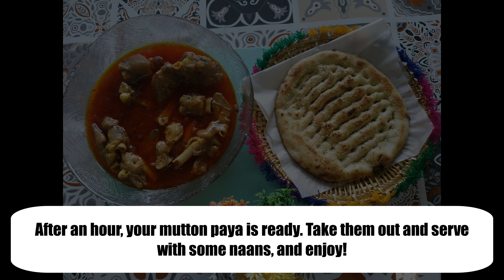Easy Mutton Paya Recipe | How To Make Mutton Paya In 16 Steps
Overview:

Paya is a traditional Indian dish made with the trotters of a cow, goat, sheep, or buffalo, mixed with various spices.

This recipe uses mutton trotters and traditional Indian spices. Since the paya curry doubles as a broth, it can also be eaten as a soup; an extremely healthy soup.

Alternatively, you can eat with naan bread and a variety of sides.

Whether you’re making mutton paya for an event or to eat at home, this recipe is bound to offer a taste to remember.

Ingredients:

- Mutton Trotters - 8 Whole
- Ginger - 2 Inch Piece (Diced)
- Garlic - 1 Cup of Cloves
- Onions - 1 Small (Diced)
- Black Peppercorn - 0.5 tsp
- Cinnamon - 1 Small Stick
- Clove - 5 Pieces
- Cumin Seeds - 1 tsp
- Black Cardamom -  1 Piece
- Green Cardamom - 2 Pieces

Instructions:

1. Take a ball strainer and put the following spices inside it and seal it off.
- 1 Tbsp Coriander Seeds
- 1 tsp Cumin Seeds
- 0.5 tsp Black Peppercorn
- 0.5 tsp Carom Seeds
- 5 Pieces of Cloves
- 1 Piece Black Cardamom
- 2 Pieces Green Cardamom
- 1 Small Cinnamon Stick

2. Then, pour 4-5 cups of water in a pan, set it on medium heat, and submerge the mutton trotters in it.
3. As soon as the water starts boiling, you’ll have to take the pan off the heat in 30 seconds.
4. Meanwhile, put 1 cup of garlic cloves, 1 small diced onion, and a 2 inch garlic piece (diced) in a blender, along with 0.25 cup of water.
5. Blend until it becomes a paste.
6. 30 seconds after boiling, take the mutton trotters out.
7. Put a pressure cooker on medium heat and pour 0.5 cup of oil in.
8. Then, pour in the blended paste and start stirring it. You'll have to do it for at least 5 minutes.
9. After 5 minutes, put the following spices in the cooker and stir them for 1 minute.

10. After a minute, throw all the mutton trotters in and start stirring. Keep at it for at least 5 more minutes.
11. Then, throw 1 cup of yogurt in the cooker and start stirring for another 2 minutes.
12. Then, pour 1.5 liters of water in the cooker and mix it properly.
13. Submerge the ball strainer with the spices inside.
14. Then, put the pressure cooker's lid on, close it, and apply 30 mins of pressure to the paya.
15. After 30 mins, take the lid off. Set the stove to low flame and slow cook the paya for another hour.
16. After an hour, your mutton paya is ready. Take them out and serve with some naans, and enjoy!

If you have any questions regarding the recipe, ask them in the comments.